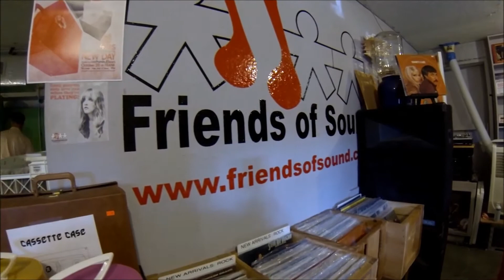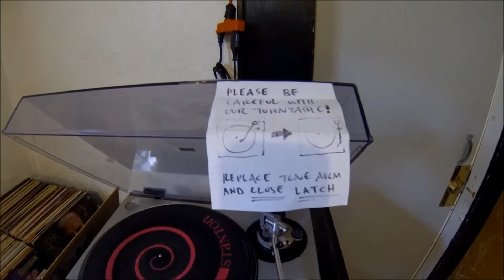Friends of Sound record store tour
Just a quick walk thru of Friends Of Sound record store in Austin, Texas. I'm not sure why but this video was a bitch to save and upload. Music is by Joydrop. I really dig the album Viberate. Check out the beautiful clouds in this video.